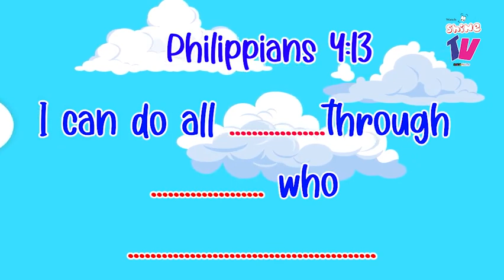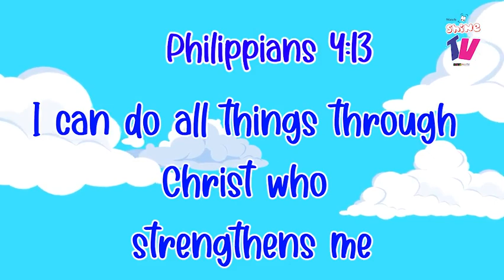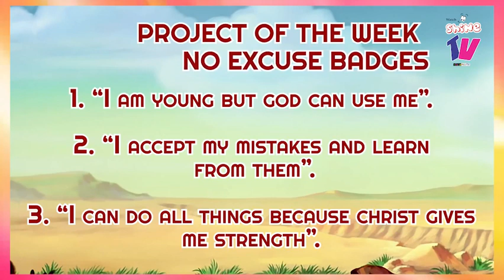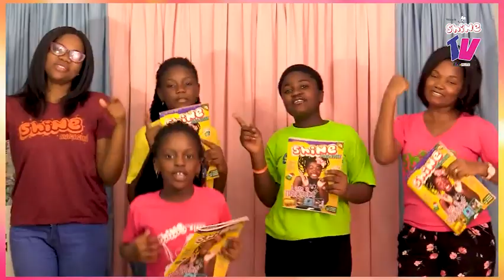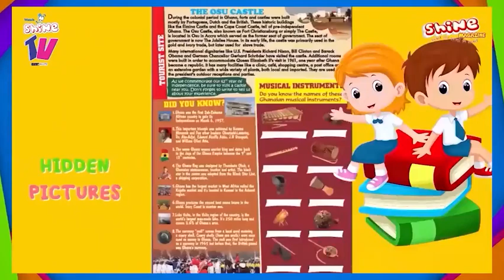Shine Kids Club